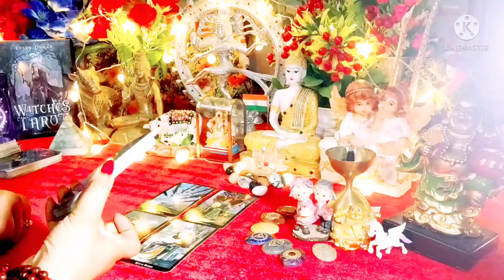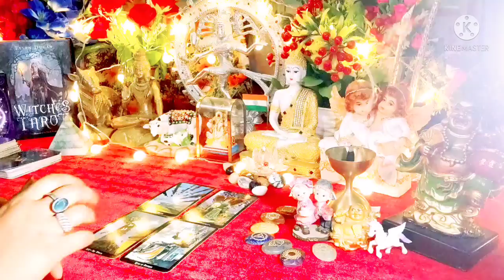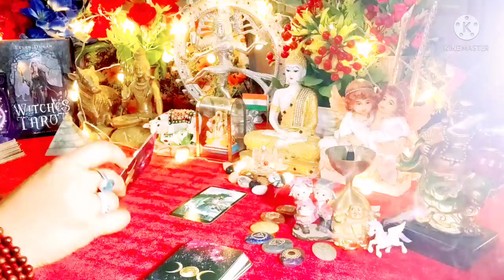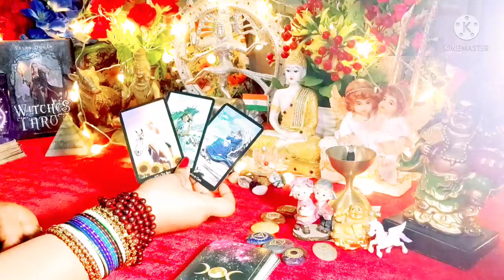Aaj Ki Energy Aap Dono Ki ❤💚 All Signs Collective Timeless Tarot